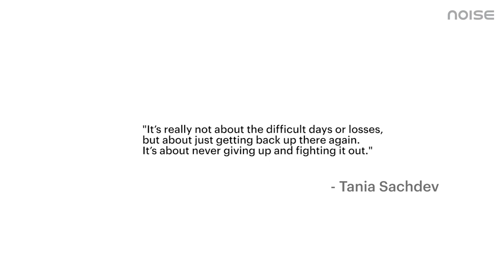Quest for the best ft. Tania Sachdev: BRILLIANCE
The second story from the series is dedicated to Tania Sachdev – the celebrated Indian Woman Grandmaster. Know all about the challenges she overcame to become the queen of chess, and her ongoing quest to achieve more in the game as well as life.